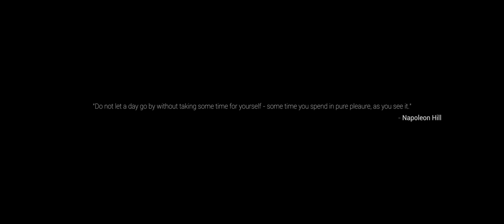Mountain Racer | A Short Car Film (4K)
Ride along in the passenger seat for a thrilling ride up a mountain to see the sunrise in the latest short film release from Humble Films.

Mountain Racer is the first of many films created by “The Humble Filmmaker” specifically for his upcoming cinematography reel.

Tech Specs:
Camera - Blackmagic Pocket Cinema Camera 4K (With Viltrox EF-M2 ii Speedbooster)
Lens - Sigma 18-35 (EF Mount)
Gimbal - DJI RS2
Software - Adobe Creative Cloud Suite

This film is a copyright of Humble Films and should not be downloaded or saved without prior approval from the creator.